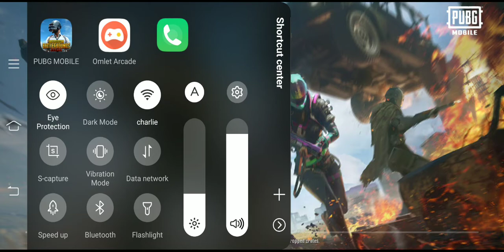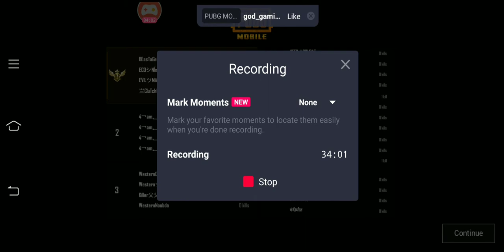Free tournament #19 Prize Pool Rs.200 (Sponsored by Team GYRO)